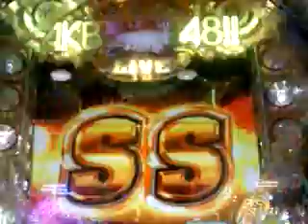ＣＲぱちんこＡＫＢ４８ アンコール！・Ｓリーチ、、、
嗚呼、、、